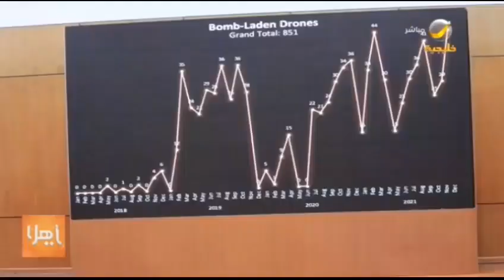التحالف يعرض لقطات فيديو تؤكد تورط حزب الله الإرهابي باليمن واستخدام مطار صنعاء لاستهداف المملكة